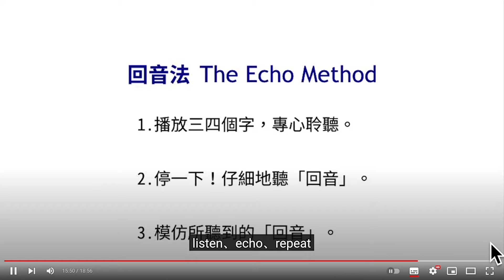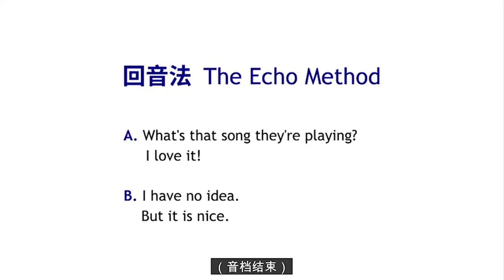地道口语必学-“影子跟读法” | 90%的同学都做错了“影子跟读法”的步骤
90%的同学都做错了“影子跟读法”的步骤，导致跟读了好几个月可能都没有发音上的进展变化。这个方法不仅要选择合适的材料、还要适当地运用材料、以及用正确的步骤。尤其是Karen Chung老师提到的这个echo步骤-回音法，是非常重要的。所以我们不能只沉浸在自己“说”，应该要先去“听”，去“想”，再去说。大家可以跟着老师的示范一起做试试。每天10分钟，就可以有很好的效果。